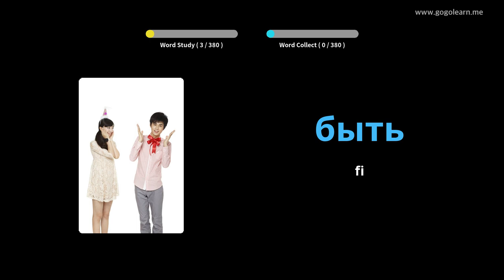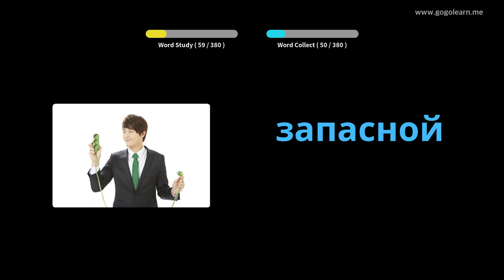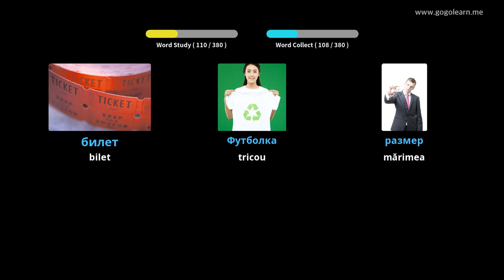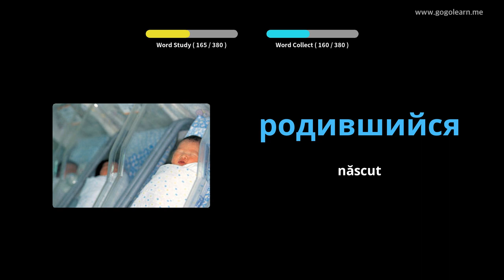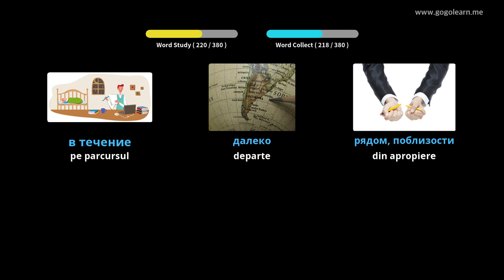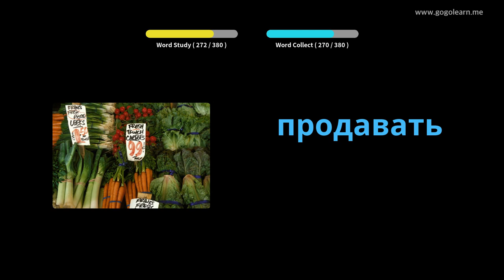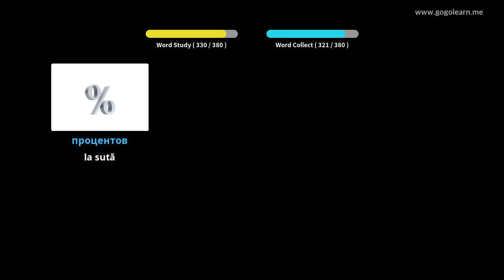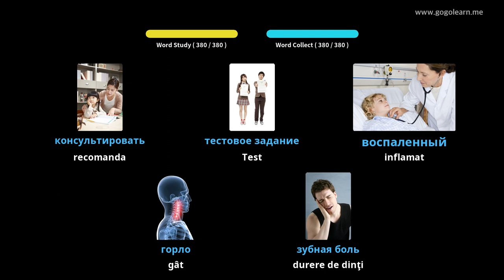Aflați Limba Rusă Prin Imagini |Vocabularul Limba Rusă Școala Medie 1 | Golearn